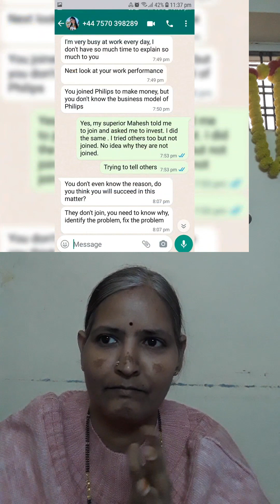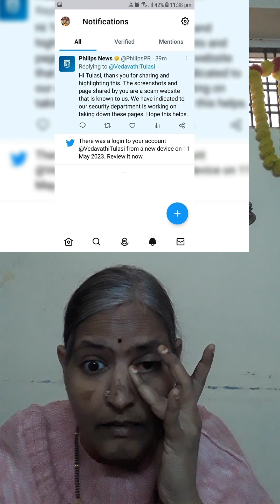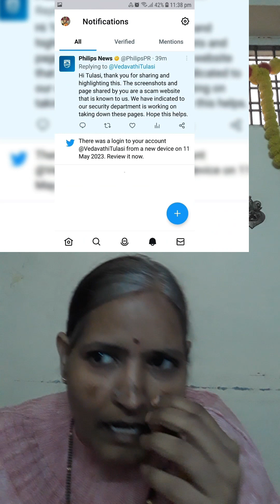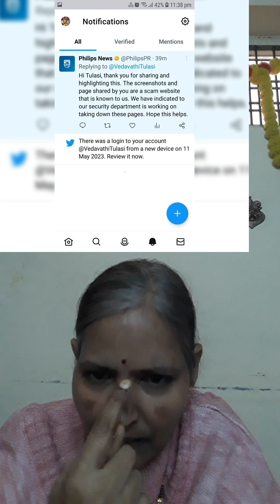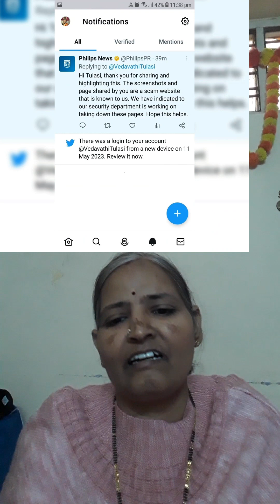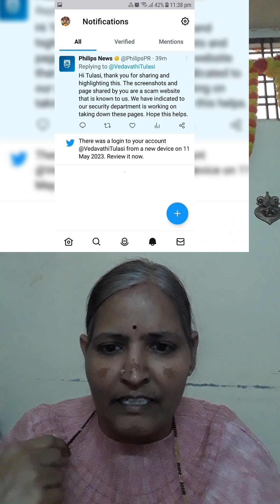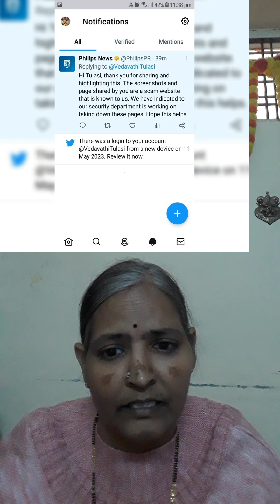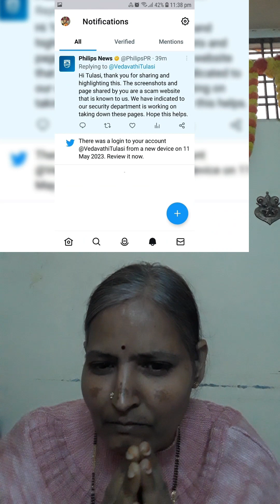స్కాం, not స్కీం..చివరకు బయట..పడిపోయింది..😏(ఒరిజినల్ ఫిలిప్స్ కంపెనీకి ఈస్కాంకి ఏమీ సంబంధం లేదు)